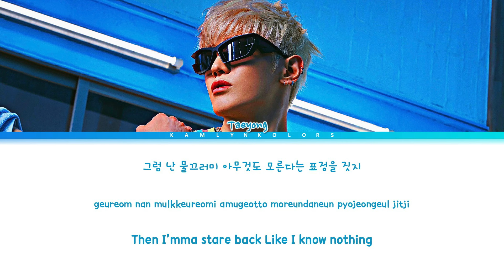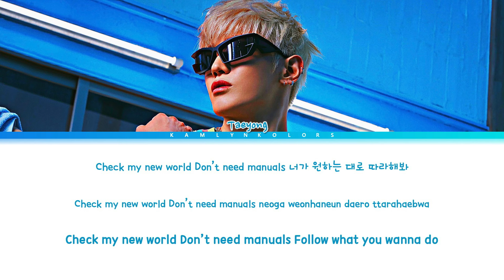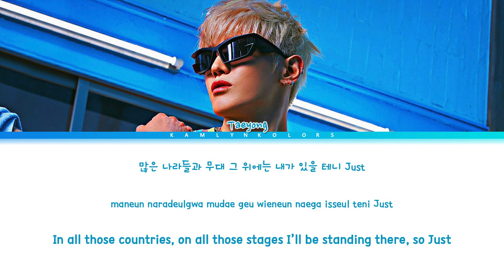TAEYONG (태용) 'TAP' (Color Coded Lyrics Han|Rom|Eng)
Artist - TAEYONG (태용)
Song - TAP
Released - 02/26/24